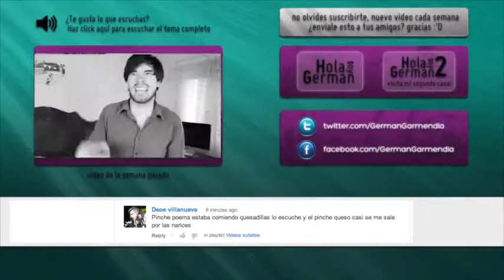El Ingles | Gonzalo Romero